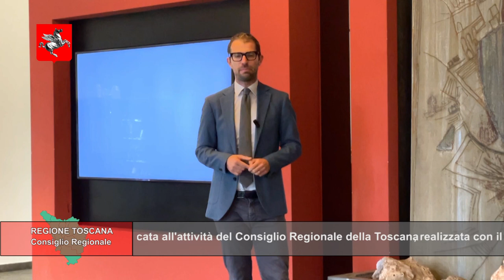TELETRURIA Cronache&Commenti Puntata 35 del 5-10-2024